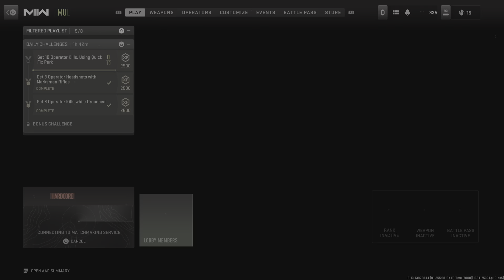Call of Duty punishing sins